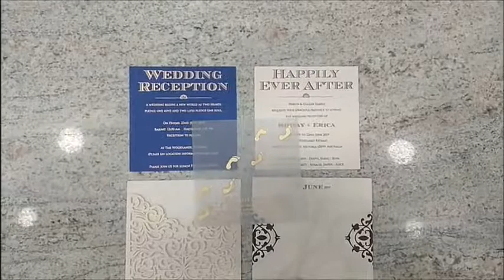Charming White Shading With Laser Cut Wedding Invitation Card - KNQ3020W